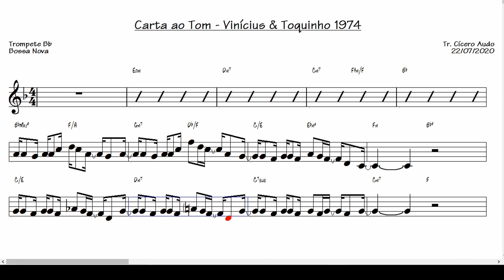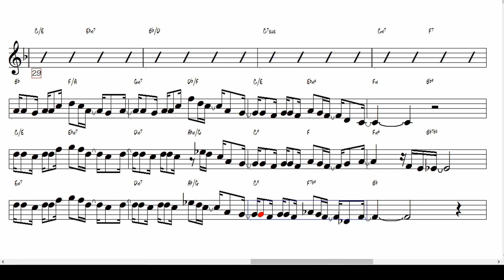Carta ao Tom - Vinícius & Toquinho 1974 (Trompete Bb)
Meus agradecimentos ao sr. Arthur Reinaldo pelas partituras!
Fique ligado e veja as novidades! Assim, você toca seu Trompete em Bb acompanhando uma partitura playback de qualidade.
Toque hoje mesmo esse grande sucesso nacional: Carta ao Tom de Vinícius & Toquinho, 1974.